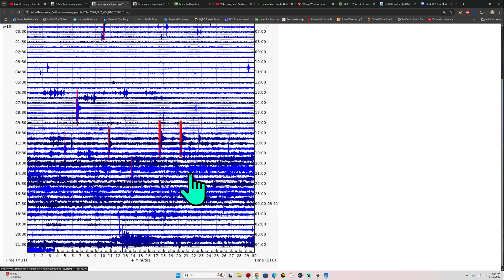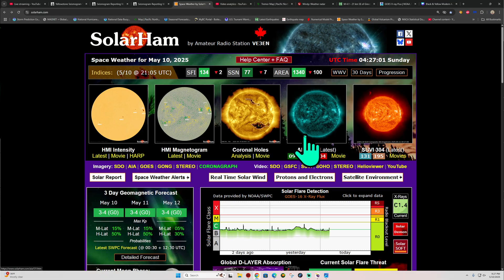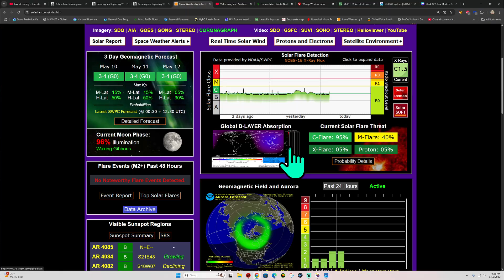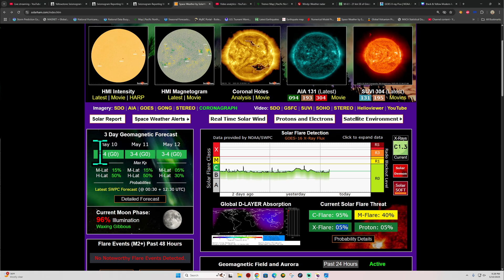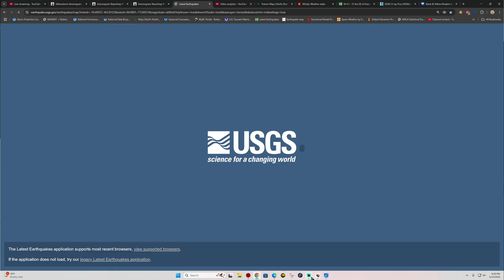Cascadia Subduction Zone Tremor increasing. 3.0 Earthquake Willows Ca. Sat night update 5/10/2025